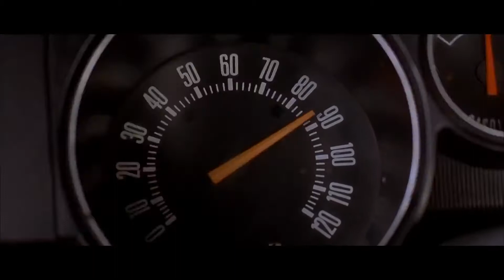2 FAST 2 FURIOUS - Audition Race السرعه والغضب 2 سباق الاختبار